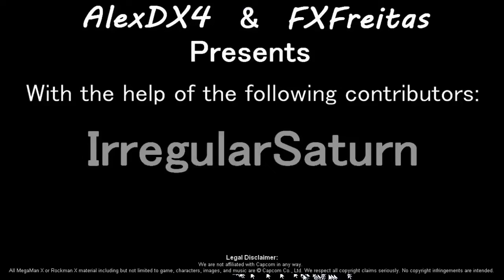[TESTANDO] Mega Man X - Fighting Arena - 07.06.2022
►Seja Apoiador do Canal
►Doação pelo PIcpay
Mande seu pix
►Meu Kwai
Convide seus amigos para assistir a vídeos, você pode ganhar até R$60 por cada amigo!
Você poderá ganhar mais de R$19 apenas assistindo a vídeos!
Jogando no PC
Conteúdo
6 personagens jogáveis: X, Zero, Alia, Iris, Sigma W e X
12 Stages:
 Future Highway, Reploid Factory Entrance, Hunter Base, Sky Lagoon, Repliforce Aircraft, Colony Eurasia's Secret Laboratory, Training Stage, Air Force, Air Force At Night, Jakob's Top, Lagrano Ruins and Berkana's Evil Chamber
by AlexDX4 @AlexDX4